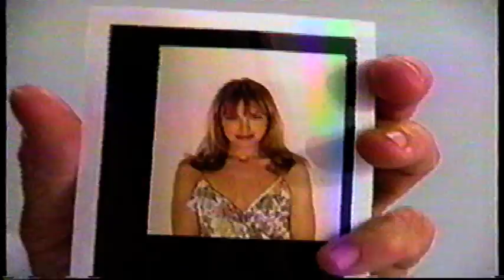Valeria Mazza 1996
Model Profile on Valeria Mazza 1996